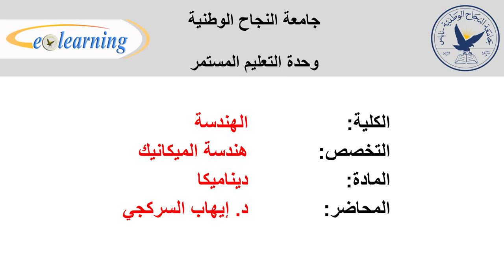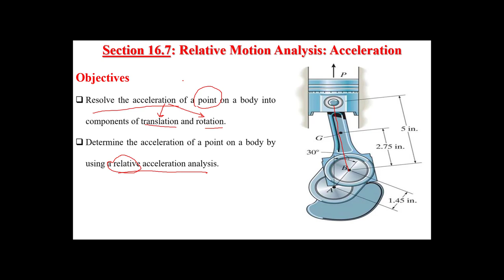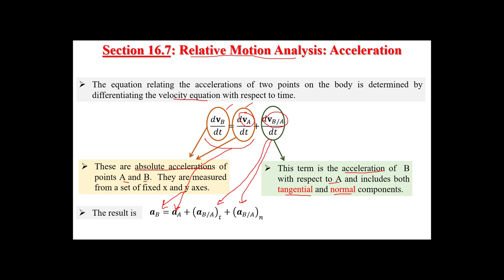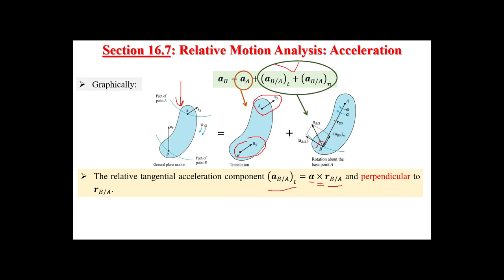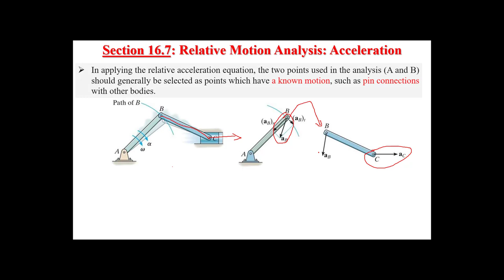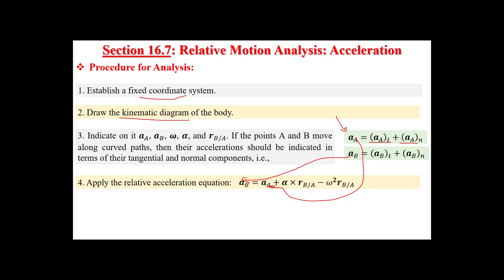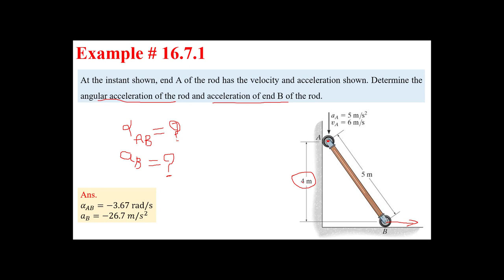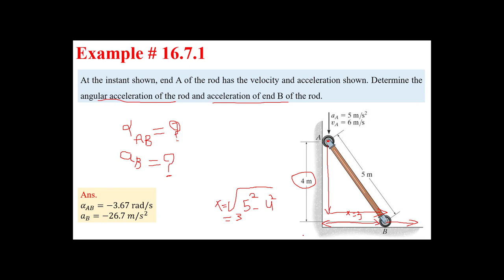Lecture 1 Dynamics (10621210)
In this chapter (CH 16), the planar kinematics of a rigid body will be discussed. This study is important for the design of gears, cams, and mechanisms used for many mechanical operations. Once the kinematics is thoroughly understood, then we can apply the equations of motion, which relate the forces on the body to the body’s motion.